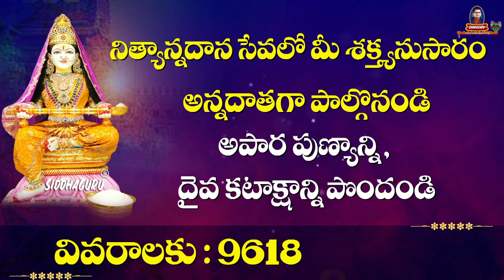Nitya annadana seva / March 20 / Ramaneswaram/ Siddhaguru